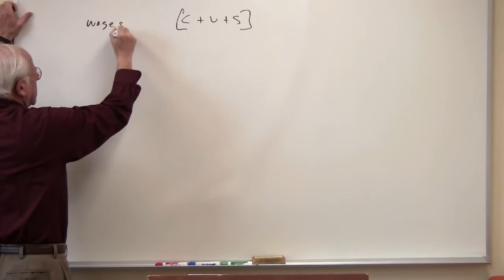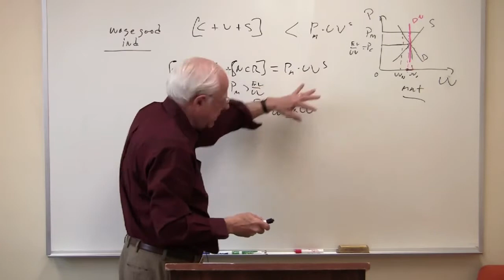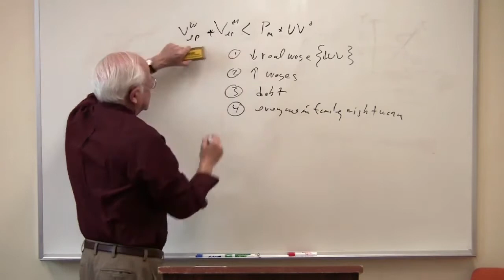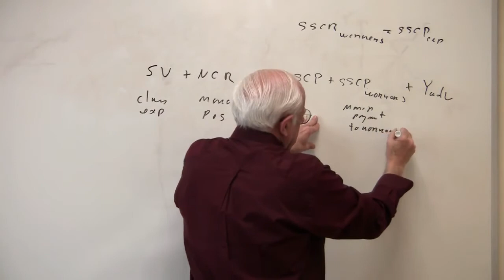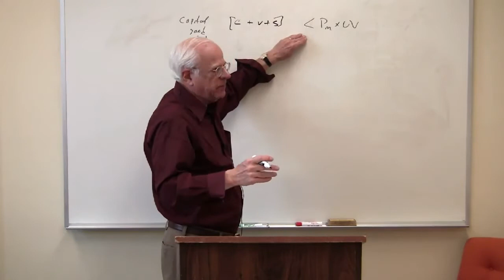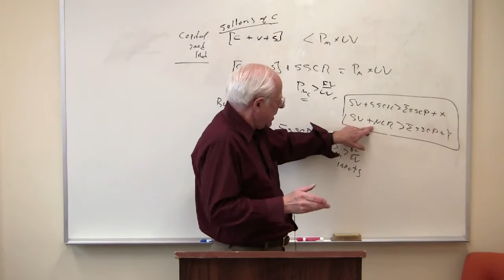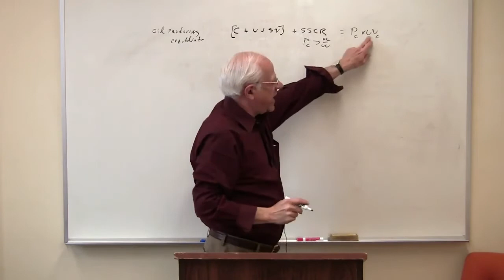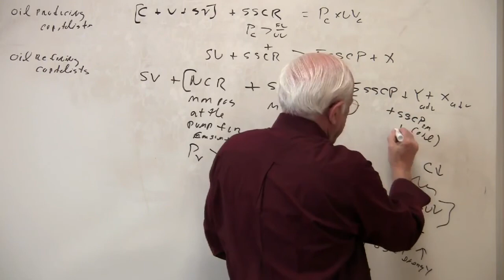اقتصاد مارکسی - استفان رزنیک - شماره ۲۳